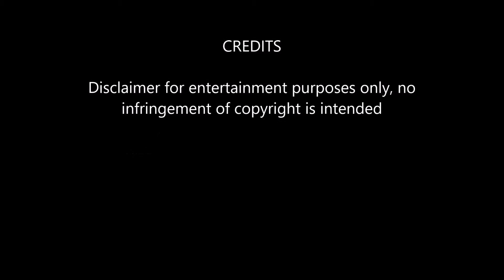Tornado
Cover of song 'Tornado'